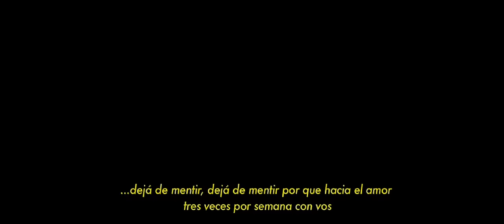Argentino QL: La Peliculiá Trailer Final